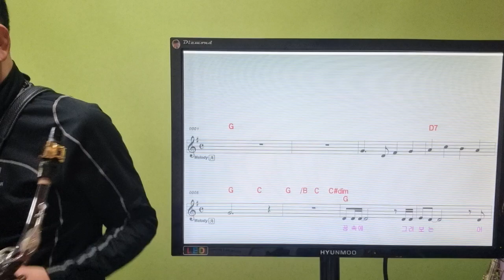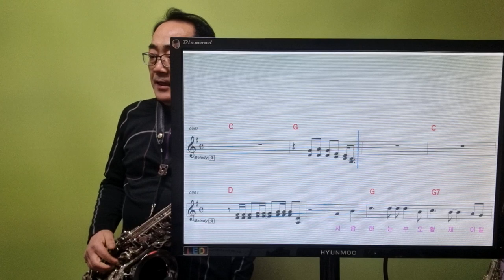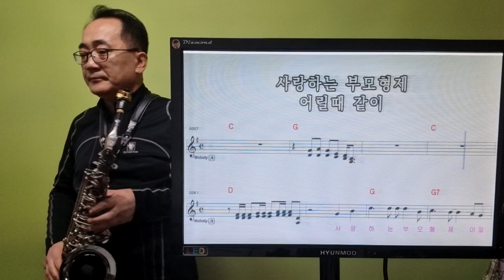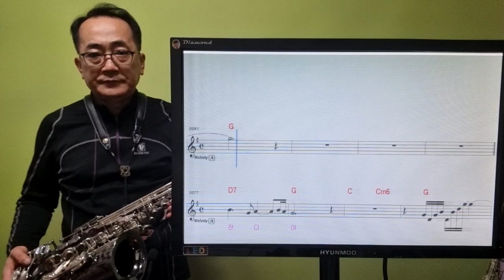고향의 푸른잔디# 조영남 커버 번안곡 알토색소폰 연주 유튜버님들 즐거운 명절 보내세요